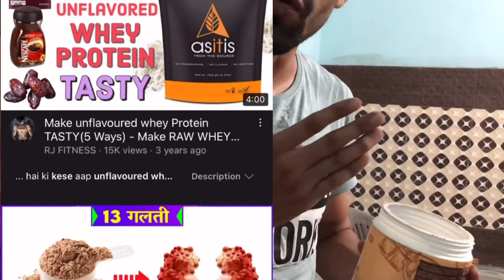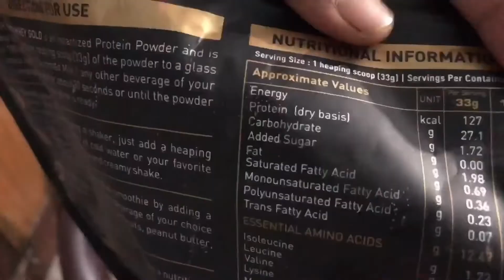Raw whey protein | make it testy | Hindi | Faisal Faridi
Mene ye bataya hai k raw whey protein me flavour add kab, kyo or kon log kar sakte hai